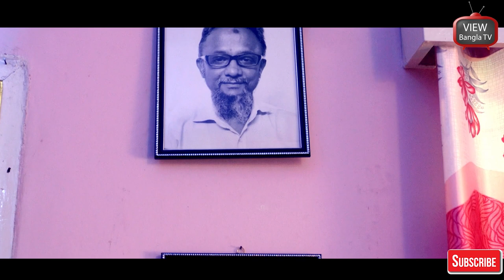মাকড়সা মা | VIEW BANGLA TV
Bangla Natok : মাকড়সা মা || Makorsha Ma
Director : parvz Khan
Producer : Parvez Khan
Act : Mou Shikha,  Asraf ul Islam, Samiha Akter , Rafi, Tanmoy Biswas, Afsana Anvi ..